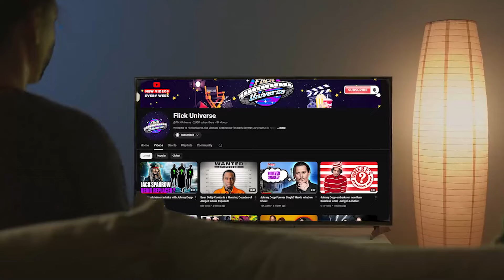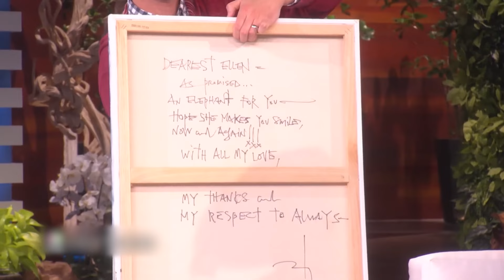Johnny Depp is Not Only An Actor But Animal Lover!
Hello Flick Fam!

In this video, we explore Johnny Depp's incredible love for animals, showcasing his unique bond with a variety of pets, from pigs and parrots to snakes and horses. Known for his deep affection and quirky personality, Johnny's connection to animals extends beyond mere companionship, influencing both his personal life and public image. Join us as we dive into the fascinating world of Johnny Depp and his beloved pets, and don’t forget to like, subscribe, and share your thoughts on his amazing animal family!